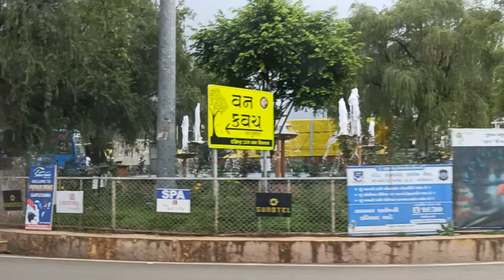Monsoon Amazing View In Saputara 2024 || Saputara Main Full Public Reaction || Piksvlogs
monsoon amazing view in saputara 2024
saputara main full public reaction
monsoon travel in saputara
first monsoon view in saputara
bahut sari public saputara main
bahut sari public saputara me
piksvlogs